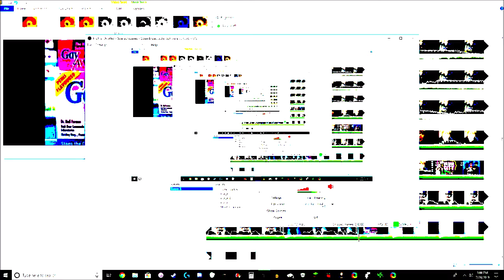The Giant Schnozzer evolution